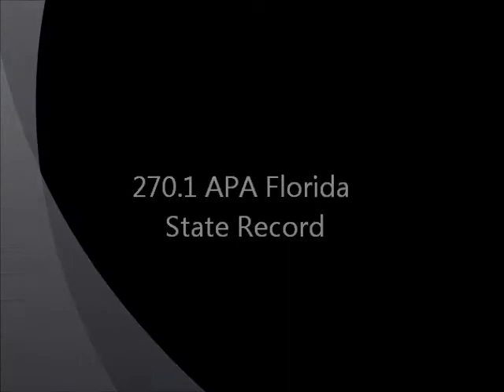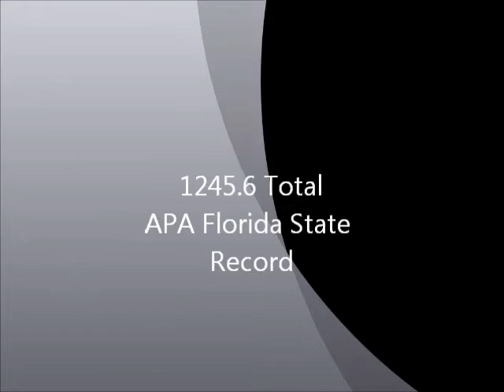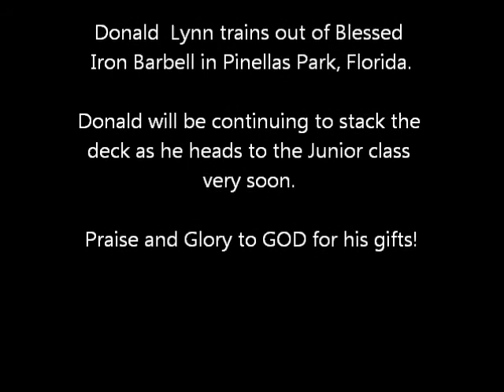Donald Lynn 2013 WRA RAW World's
This is the results for Donald Lynn for the 2013 WPA RAW World Championships.